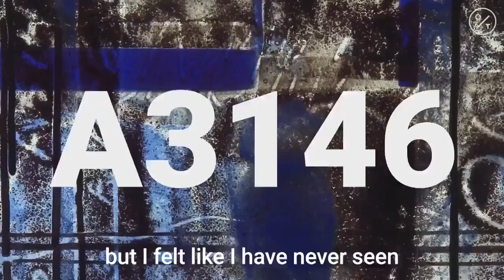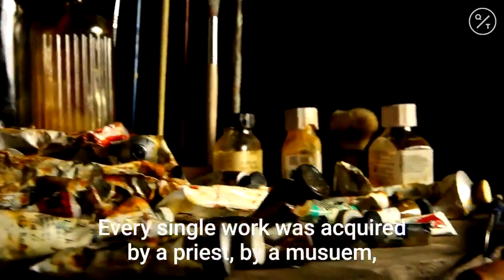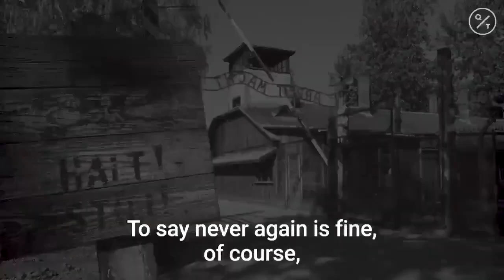Victory in Europe Day: How an Artist Born to Holocaust Survivors Finds Light in Darkness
Artist Mindy Weisel, born in a displaced-persons camp to Holocaust survivors, tells how she finds light in the darkness through her work.